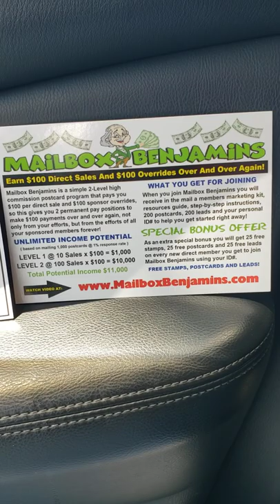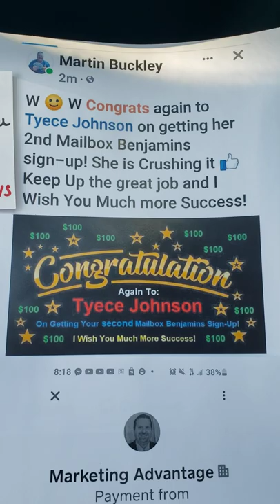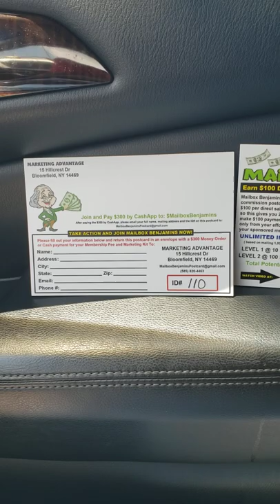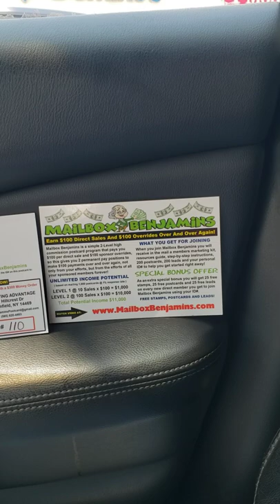I have some Good News to Share All About Mailbox 📬 Benjamin's🤑💥💥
In this video I give Shoutouts to two Amazing People who just Joined, Mailbox Benjamin's. Welcome and Thanks for Joining.

💥MAILBOX BENJAMIN'S💥

EARN $100 DIRECT SALES and $100 OVERRIDES OVER and OVER AGAIN!MAILBOX

Mailbox Benjamin's is a Simple

2-Level High Commission Postcard Program that Pays you $100 per Direct Sale and $100 Sponsor Overrides, so this gives you 2 Permanent Pay Positions to make $100 Payments Over and Over again, not only from your efforts, but from the efforts of all your Sponsored Members Forever!

💥WHAT YOU GET FOR JOINING

When you join Mailbox👇

Benjamin's you will receive in the mail a Members Marketing Kit, Resources Guide, Step by Step Instructions, 200 Postcards, 200 Leads and your Personal ID# to Help you get Started Right Away!

💥SPECIAL BONUS OFFER💥

AS AN Extra SPECIAL BONUS you will get 25 FREE STAMPS, 25 FREE POSTCARDS AND 25 FREE LEADS ON EVERY NEW DIRECT MEMBER YOU GET TO JOIN MAILBOX BENJAMIN'S USING YOUR ID#

ID #110

👉READY TO JOIN-PLEASE MAKE SURE TO FOLLOW THE DIRECTIONS BELOW AND REACH OUT DIRECTLY TO ME SO I CAN WELCOME YOU AND START PREPARING YOUR BONUSES.

💥VERY IMPORTANT-I will also need your Full Name and Mailing Address and email

👉 ID#110

PLEASE USE MY ID NUMBER INSIDE EMAIL BECAUSE I WILL BE YOUR SPONSOR

I can be reached below(If no answer text or leave message I will get back with you

Tyece Johnson